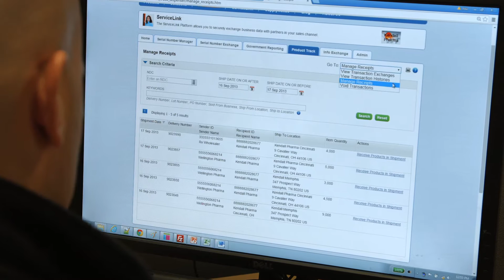A Focus on Compliance: TraceLink's Dedicated Mission